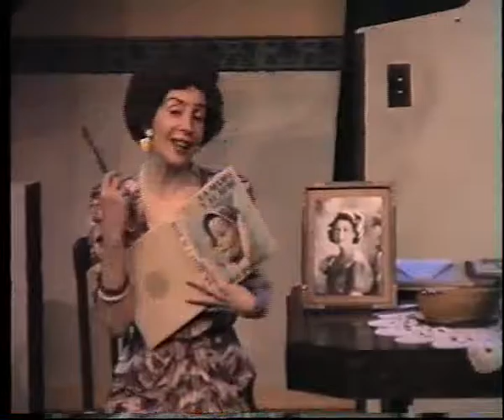Isabel sin corona 1 de Kaso Kostzer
Isabel sin corona de Kado Kostzer